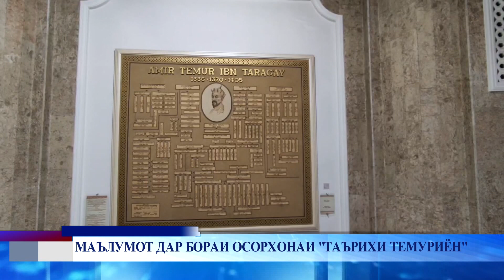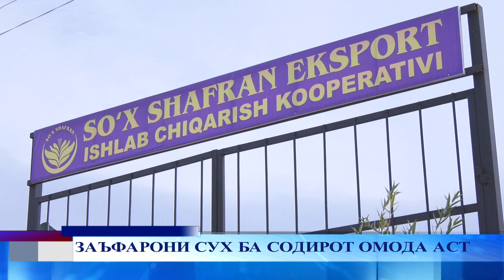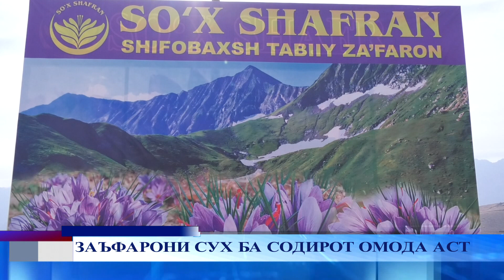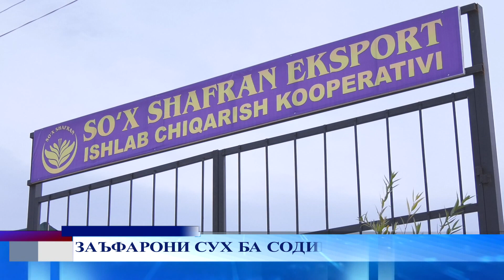хафта 04 11 2023